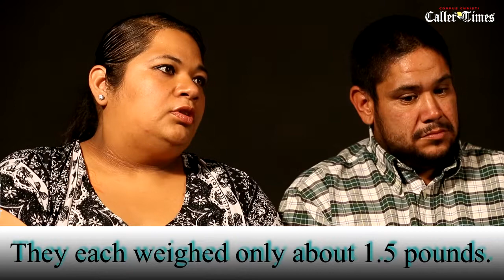Pageant helps family continue tradition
Diagnosed with cerebral palsy at birth, Crystal Levine didn't think her twin girls would ever be be able to follow in the steps of their older sister and compete in beauty pageants. This weekend, Ava and Alyssa Hernandez will realize her dream as they compete in the Miss Magnificent Pageant, which celebrates children with special needs.